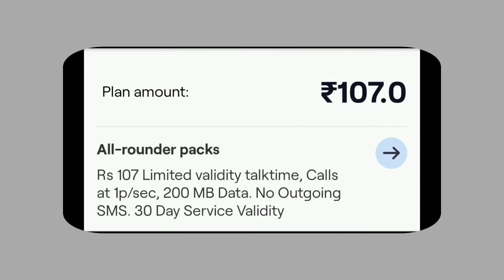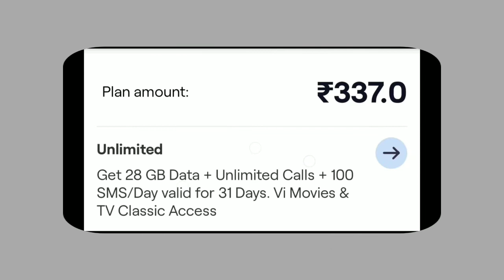Vi User Great News Today 2022 Vi ने मानी Trai की बात Vi 3 new plan with 30 din Recharge validity